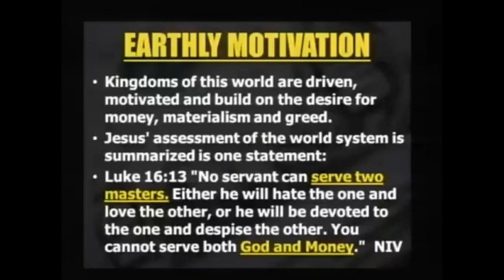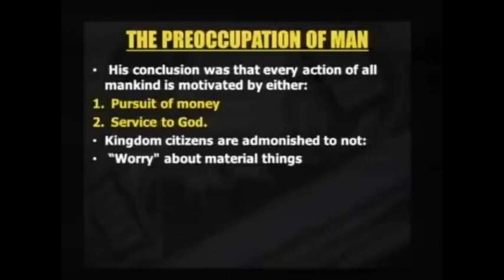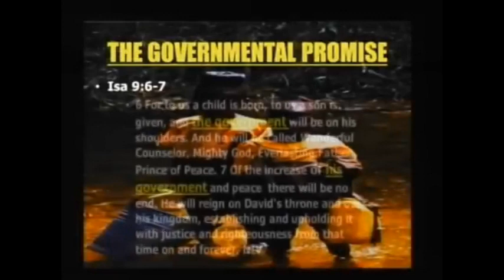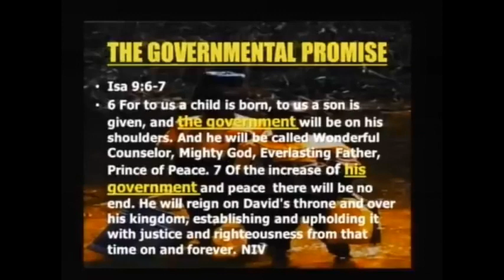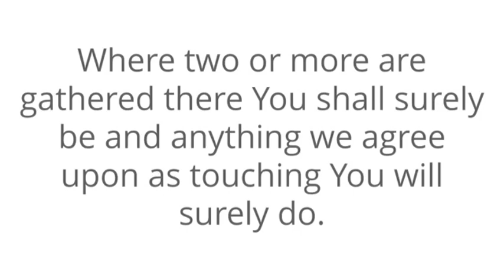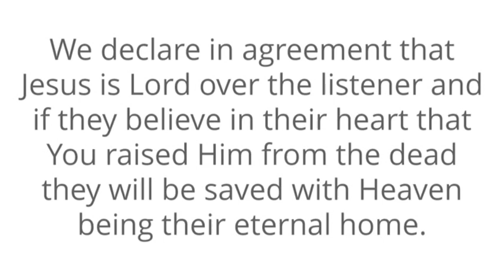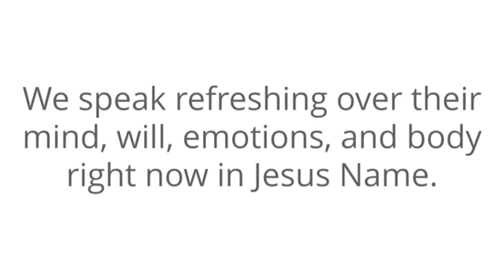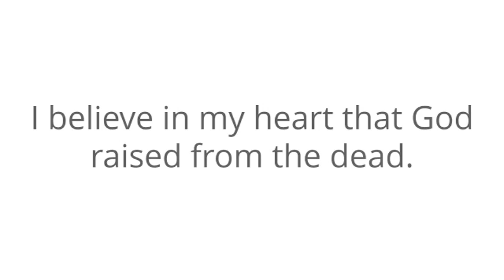Welcome to Study Time "The Economy of the Kingdom Part 2"